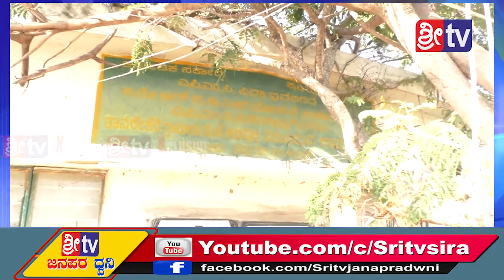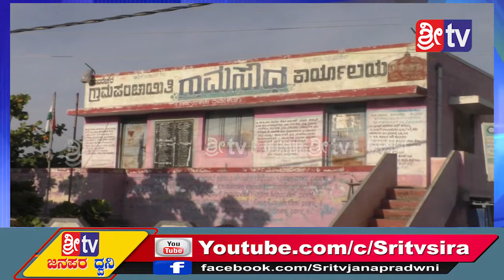25-2-2020 SRI TV NEWS